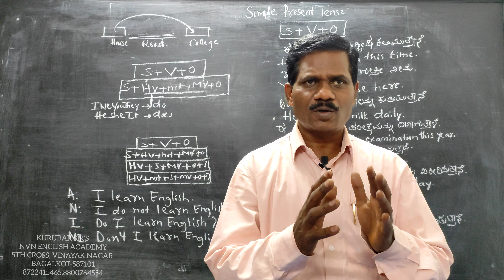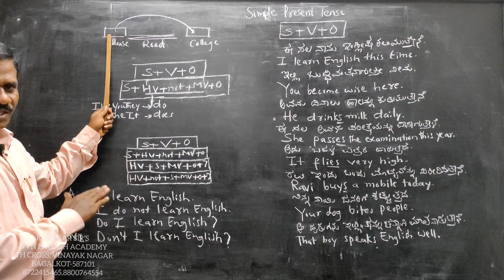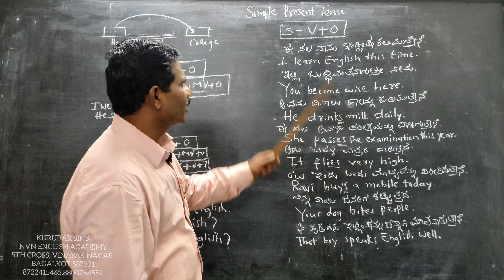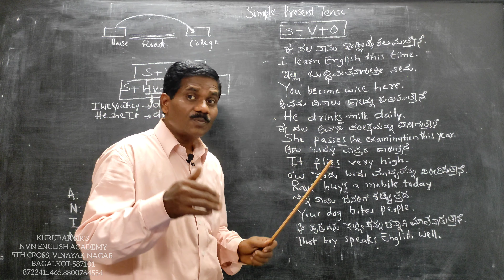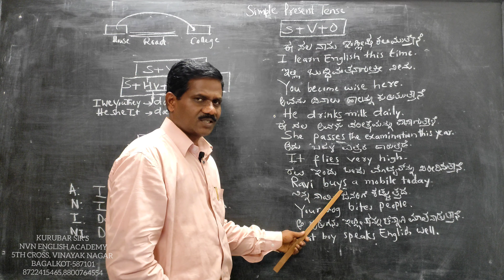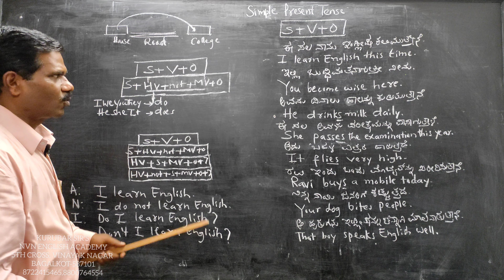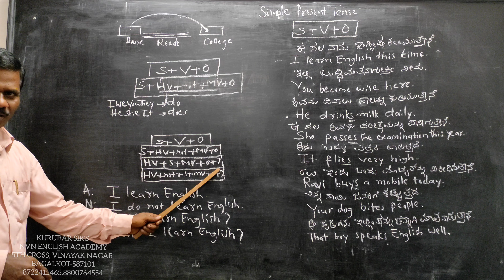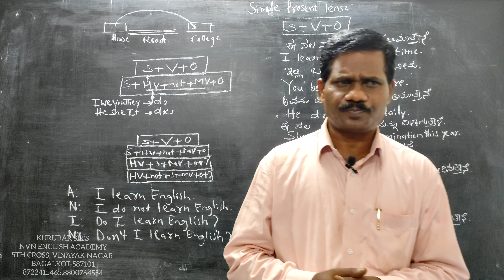Simple present tense| Learn English and Kannada| Basic English| Kurubar sir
This video will help the English learners to form English sentences with the help of Kannada and English Grammatical structures.

Edit - Prajwal Kurubar